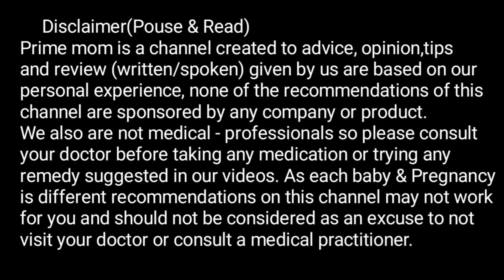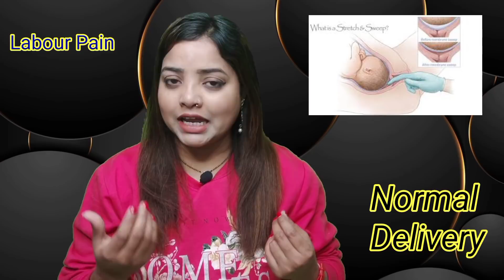अगर ये लक्षण दिख जाए तो नॉर्मल डिलीवरी पक्की हो जाती है!Normaldelivery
डिलीवरी रूम में ये 1 काम करने से नॉर्मल डिलीवरी पक्की हो जाती है!Normaldelivery

चीरा और तेज़ दर्द कौन सी महिलाओं को होता हैं,डिलीवरी रूम में जब डॉक्टर उनकी नॉर्मल डिलीवरी करवाते हैं

1.Delivery Room

2.Delivery room me kya kya hota hai

3.Delivery room ki video

4.Delivery room gender reveal

Your queries-
delivery room

delivery room photography

delivery room rules

delivery room pictures

delivery room decor

delivery room nurses

Delivery room dad reactions

delivery room dads fainting

delivery room push it song

delivery room michael jr

delivery room dad

delivery room music

delivery room gender reveal

baby momma dance delivery room

delivery room management of the newborn

delivery room medical equipments

delivery room robes

delivery room near me

delivery room drama
What are the nurses in the delivery room called

what the most typical day in delivery room

what is difference between labor room and delivery room

what is delivery room

latest trends in delivery room and nursery room

what are the things you need in preparing

what does the midwife do in the delivery room

what are the responsibilities of a nurse in the delivery room

what are the tools or instruments used in the delivery room

what are the latest trends of the delivery room
room michael jr

delivery room music

delivery room murky

delivery room makati medical center

peppa what are you doing in my delivery room

east avenue medical center delivery room

sebastian maniscalco delivery room

makati med delivery room

what is difference between labor room and delivery

what are the things you need in preparing room ser

what are the responsibilities of a nurse in the de

what are the tools or instruments used in the delivery

what are the latest trends of the delivery room an

delivery room meaning in kannada
Delivery room meme

delivery room must haves

delivery room management of myelomeningocele

delivery room management of gastroschisis

delivery room meaning

delivery room mona arshi

                                        Prime
Mom